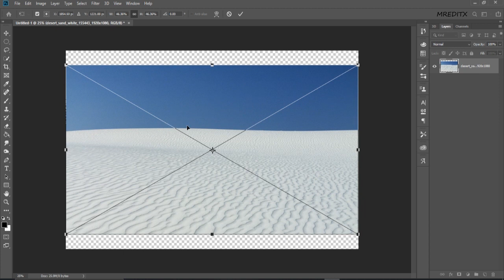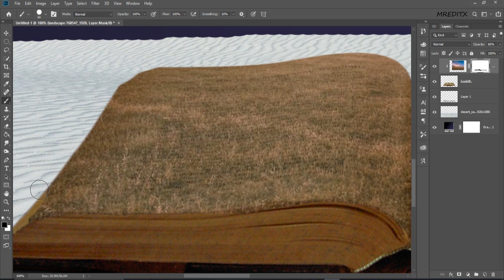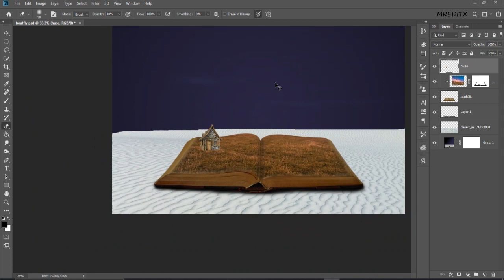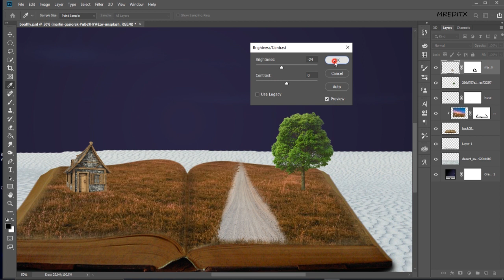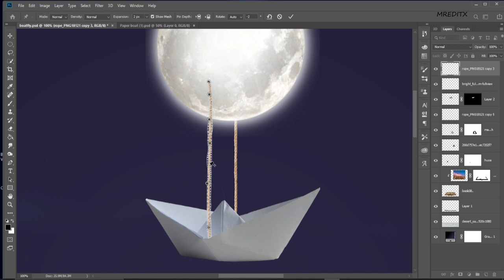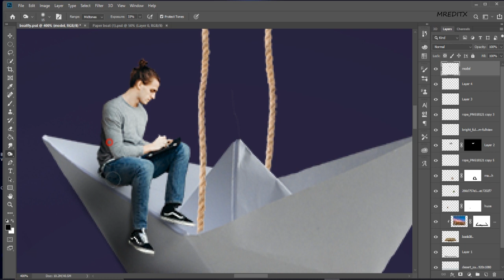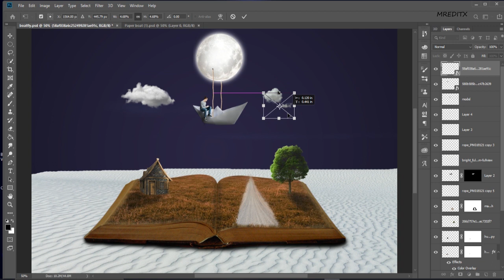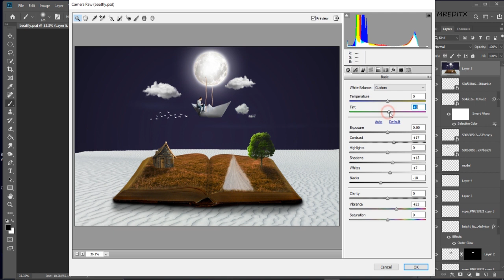3D Book Photoshop Manipulation For Beginners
vijay mahar logo
vijay mahar kaun se app se photo edit karta hai